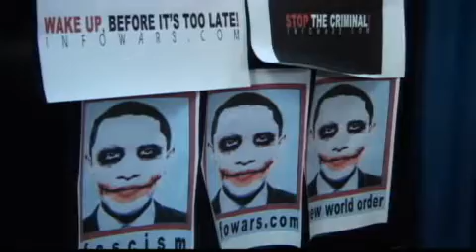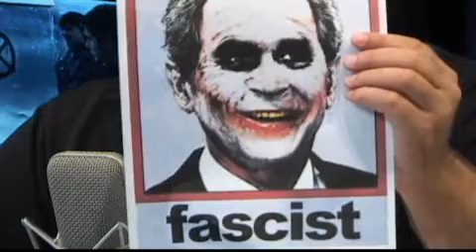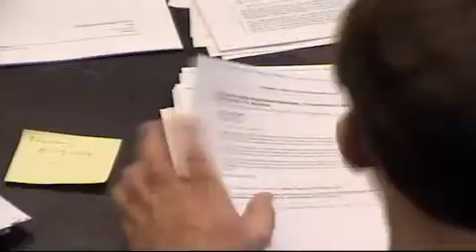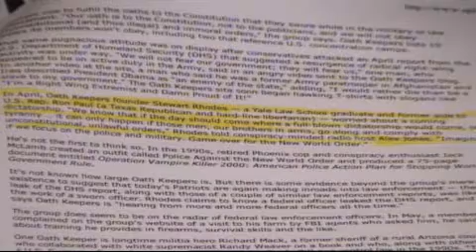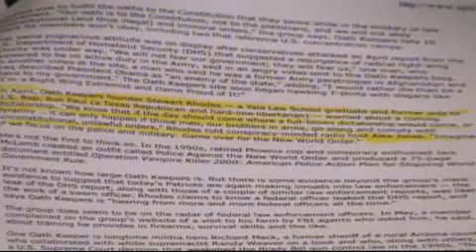The Alex Jones Show LIVE - August 14th 2009 - Part 1 of 17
Alex welcomes to the show conservative political activist, author, former diplomat, and presidential candidate Alan Keyes. In May, Keyes was arrested with other pro-life activists prior to Obama's commencement speech at Notre Dame. Keyes also contests Obama's eligibility to be president on the birth issue. Alex talks with Stewart Rhodes, founder of Oath Keepers, a non-partisan association of currently serving military, reserves, National Guard, peace officers, and veterans who swore an oath to support and defend the Constitution against all enemies, foreign and domestic. The SPLC recently attempted to connect Rhodes and Oath Keepers to the militia movement. Regular guest Bob Chapman of the International Forecaster also makes an appearance.